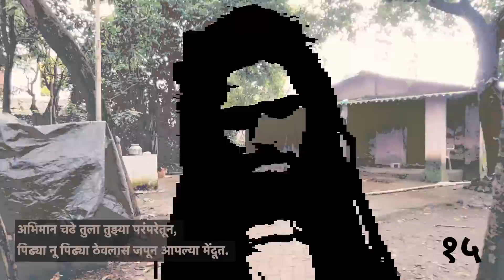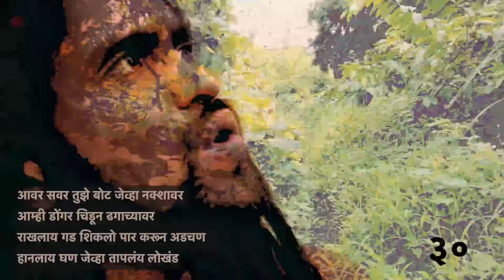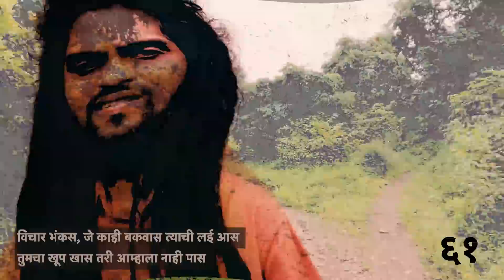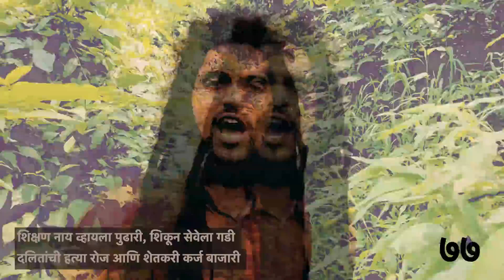Shambhar Bars - MC Mawali | Prod by BamBoy | Swadesi | Azadi Records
Mumbai-based hip-hop artist MC Mawali is back with a hard-hitting new Marathi single. Produced by fellow Swadesi members BamBoy and Robston Soares, Shambhar Bars is a scathing critique of the increasing commercialisation of Indian hip-hop and a deep-dive into the issues facing every Maharashtrian today. Speaking directly to the people of Maharashtra, MC Mawali delivers one of his best performances on the microphone, rapping like a man possessed and exposing the hidden agendas that have compounded the issues plaguing the state and its citizens today.

Song Credits
Written & Performed by MC Mawali
Produced by: BamBoy
Didgeridoo by: Robston Soares
Mixed & Mastered by: Joshua Fernandes

Music Video & Art by: Ashwini Hiremath
Lyrics Translated by: 1080g (Gandhaar Kadam)
Management: 4/4 Experiences

Swadesi - @swadesimovement
4/4 Experiences - @fourbyfourexp
Azadi Records - @azadirecords